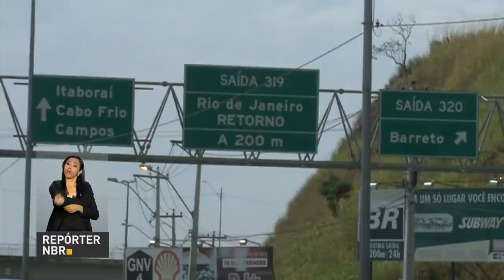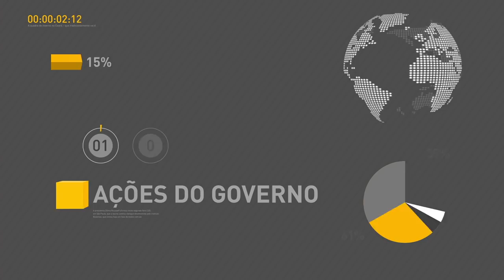Ministro do Planejamento afirma que o salário mínimo não será reduzido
REPÓRTER NBR 11H - 21.08.17: Michel Temer recebe, nesta segunda-feira (21), o presidente do Paraguai, Horacio Cartes. Chefes de Estado devem discutir a crise na Venezuela e o combate ao crime organizado nas fronteiras. E mais: Ministro do Planejamento, Dyogo Oliveira, afirma em vídeo que o salário mínimo não será reduzido. Veja também: governo inicia a construção da terceira faixa da BR-101.